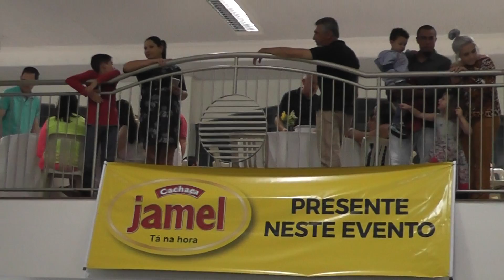00287-IV Festival Comida di Buteco em prol à APAE - Jandaia do Sul PR.27.09.2019.p.3/4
Em virtude de outro evento no mesmo horário, isto é, com início às 19:30 horas, fizemos o possível com pequenos vídeos e 25 fotos!

Caso queiram, se ainda não viram, acessem o porque o nosso amigo Atilio Cogo também estava presente neste evento tão caritativo!

Bom também!

Uma colaboração espontânea e gratuita de e, em nome de,

a) Adiones Gomes da Silva (Ponga) - Pres. da SPJ e Del. Cultural de Jandaia do Sul, via CONBLA/SP, e Coord. do Patrimônio Histórico e Artístico de Jandaia do Sul e Acadêmico da Cadeira de nº 36 "Nilo Cairo" da ALACCNP - Acad.de Letras, Artes, Ciências Centro Norte do Paraná. Idem Membro efetivo do Plano Diretor de Jandaia do Sul PR e Membro do ConsCidade - Cons.Des.da Cidade Jandaia do Sul PR.